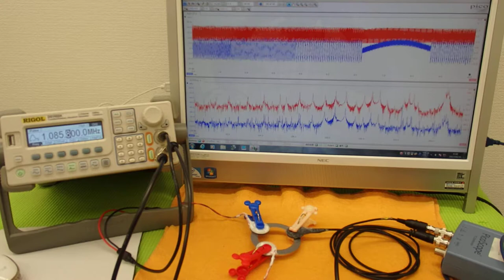オリジナル超音波実験 （超音波システム研究所 ultrasonic-labo）